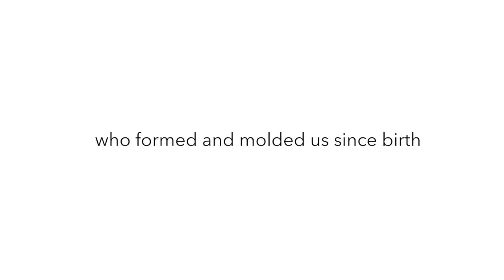Brothers' Mothers Day Treat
To honor the special women in their life, our Young Brothers will share about the significant role of their mothers in their vocation and how they were molded to be who they are right now as a Brother.

We would like to wish Happy Mothers Day to all the Nanays out there! Thank you very much for all the love and care that you have provided us especially on these difficult times.
May God continue to bless each of you.

The De La Salle Brothers of the Philippines